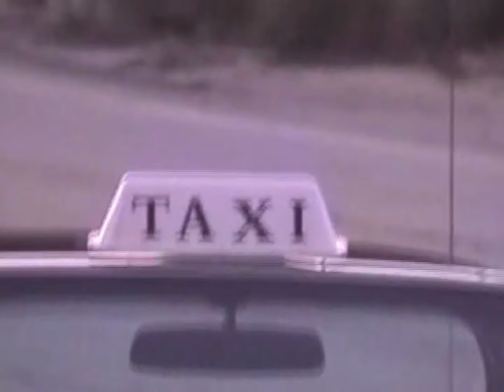Sara King - Taxi (Behind The Scenes)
Taxi by Sara King behind the scenes captured by Victoria Ortega.

Thank you to everyone involved in the making!